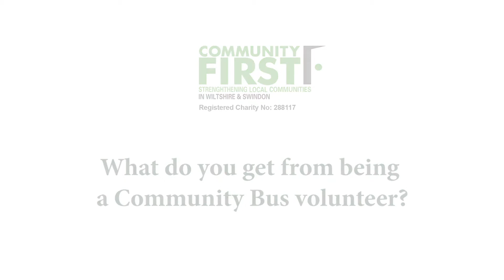Community Minibus Volunteers - What do you get out of volunteering?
We chatted to some of our Community Minibus Volunteers about volunteering. This is what they said.